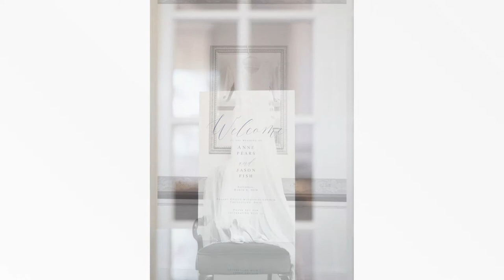Anne + Jason Fish | Youngstown, Ohio Wedding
It was an honor to photograph one of my best friend's wedding this Winter. They are such a loving couple!